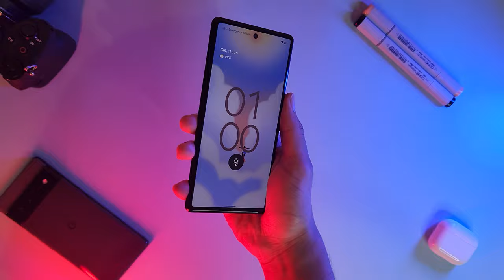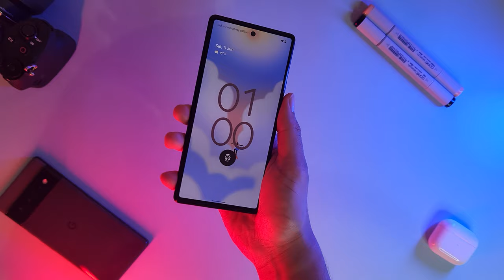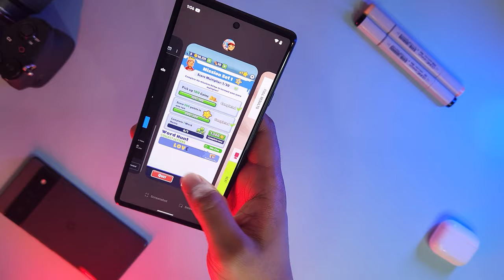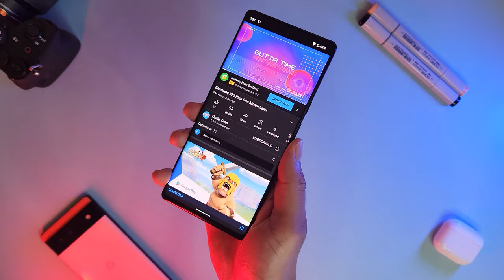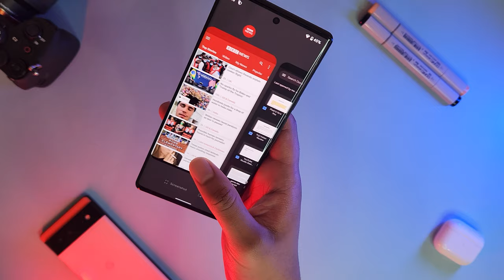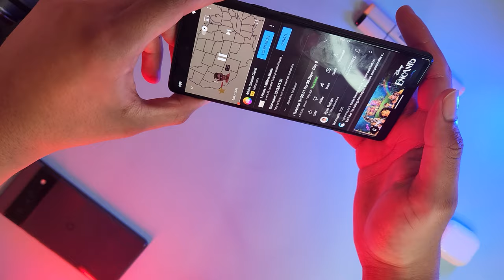Pixel 6 vs Pixel 6 Pro 6 Months Later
Hey what's going on, Prashil here with my take on the Pixel 6 Vs 6 Pro, 6 months later. With the newer Pixels already having been announced and coming out, tune in to hear my thoughts on both of these devices and what they have to offer 6 months later in this ever changing landscape of smartphones. Who knows,  one of these devices might just be for you.

Why do mushrooms get invited to all the party's ?
Because they are such fungis !.